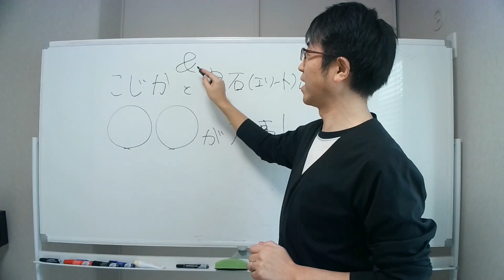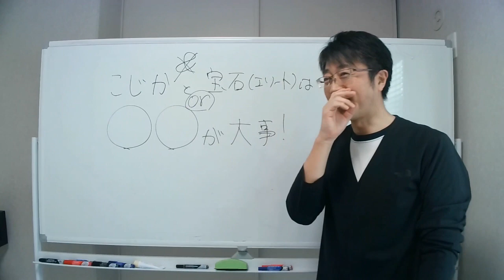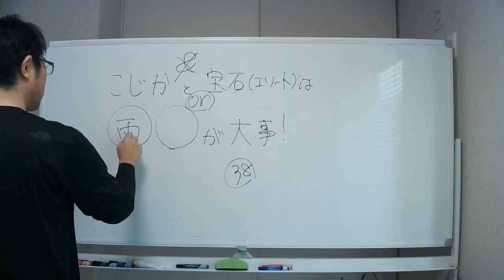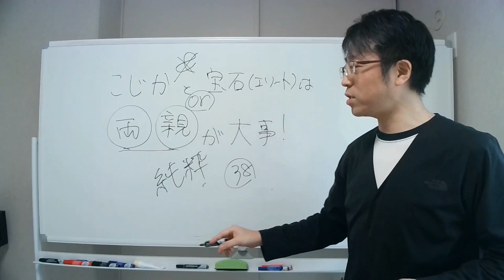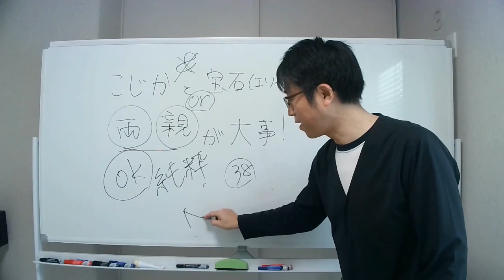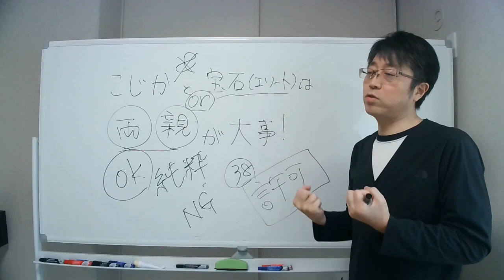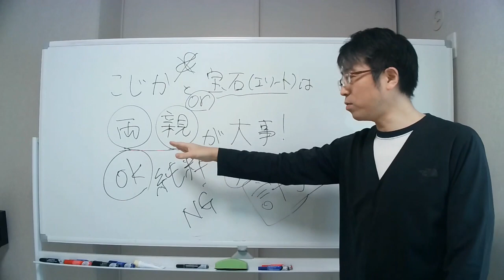《第428回》こじかと宝石（エリート）は○○が大事！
個性心理學は人間関係を円滑にする実学です。
個性の違い、価値観の違い、考え方の違いをイメージ心理学の手法を用いて、面白く楽しく分かりやすく簡単に知ることが出来ます。

アキラメル～明らかに認めて受け入れる～

この考え方を知ったことで、人間関係から生まれるストレスが激減しました！
そして、「なぜ？自分はこんな人間なのか？こんな個性なのか？」を知ることが出来ました。
自分の中の「自己矛盾」の原因、否定的に見ていた個性すらも「自分の強み」であることが分かります。

自己肯定感を高めるのではなく、自己肯定することができる。
ぜひ一緒に学んで活用して、人間関係から来るストレスを無くして、自分らしい生き方を手にしていきましょう。

◆講座・個性診断・最新情報はLINE公式アカウントから。

◆LINEをご利用されていない方は以下のリンクから直接お申込みください。

◆初めての著書のお買い求めはアマゾンから◆

2020年3月発売
部下のキャラを知って伝えたいことを100%伝える
職場コミュニケーション術